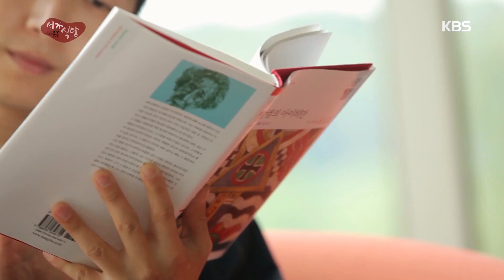서가 식당 - 2005년 유네스코 세계기록유산 등재, 〈그림동화〉. 20170715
2005년 유네스코 세계기록유산 등재, 〈그림동화〉